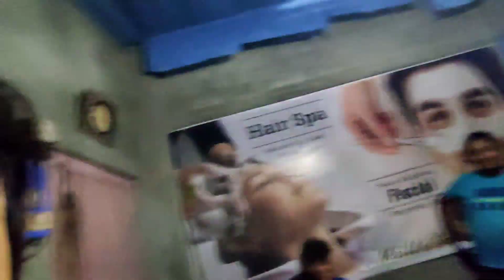Youtube Payment Salary Se Maine Kya Kiya